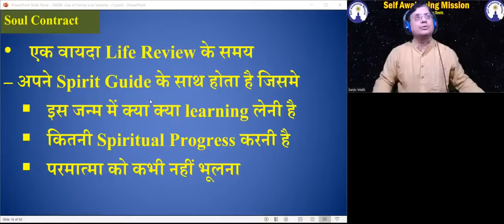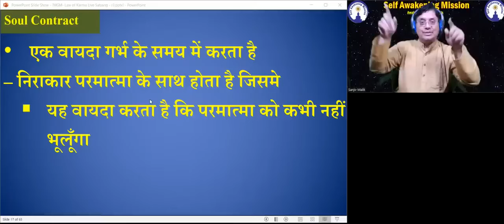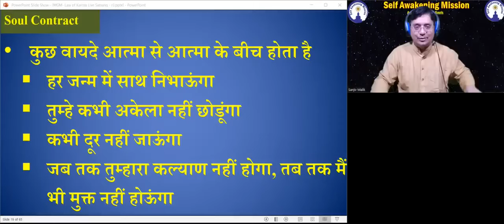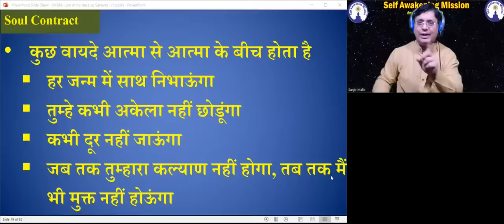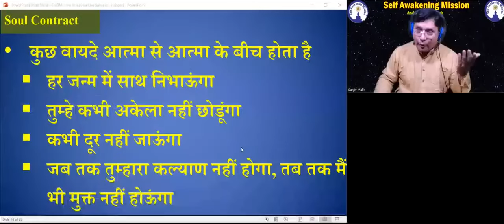क्या अगले जन्म में हमारी आत्मा हमारे Soulmate से मिल सकती है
मृत्यु के बाद और जन्म से पहले कहाँ रहती है आत्मा?,मृत्यु के समय आत्मा शरीर के किस अंग से निकलती है?,अगले जन्म में आप क्या बनोगे,मृत्यु के 24 घंटे बाद आत्मा अपने घर वापस क्यों आती है ?,क्या मरने के बाद आत्मा भटकती है,मृत्यु के बाद कितने दिनों तक आत्मा घर में रहती है?,जन्म से मृत्यु तक मनुष्यों को क्या क्या सजाएँ मिलती है?,आत्मा,आत्मा शरीर में कैसे प्रवेश करती है,स्वर्ग में आत्मा कैसे रहती है,क्या है कर्मयोग?,आत्मा की परिभाषा क्या है,शरीर से आत्मा कैसे निकलती है